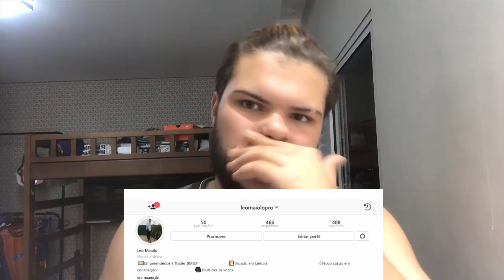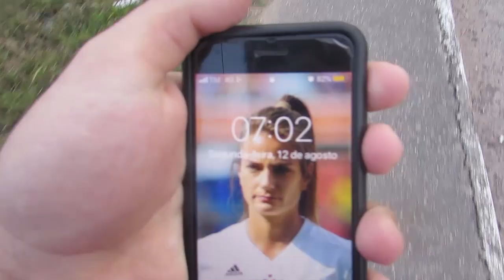Emagreça toda semana fazendo isso*sobre seu psicologico*